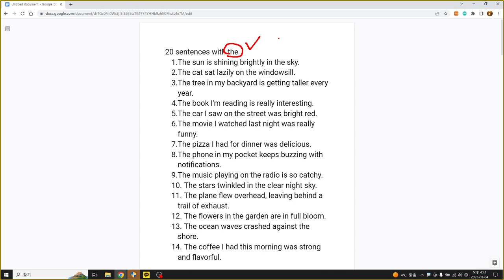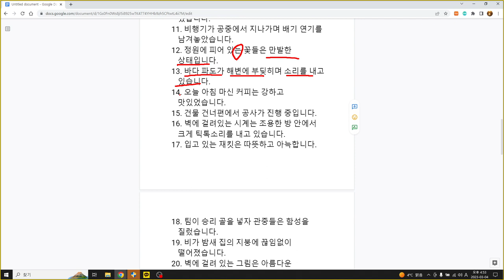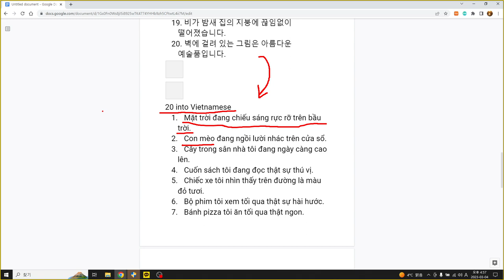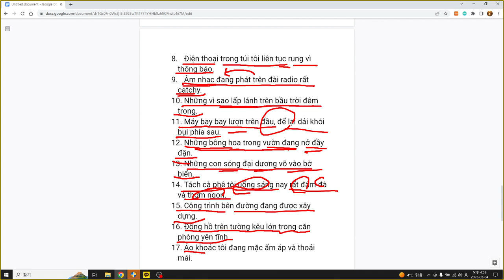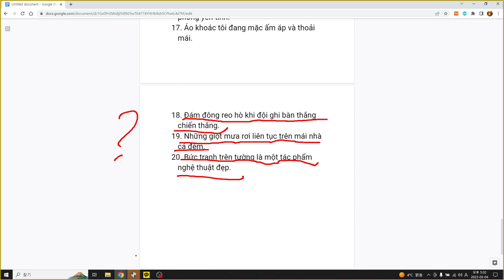영어, 한국어, 베트남어공부 45 sentences with ChatGPT, 45문장 영어, 명사유형 4